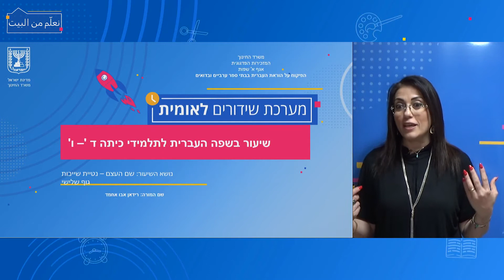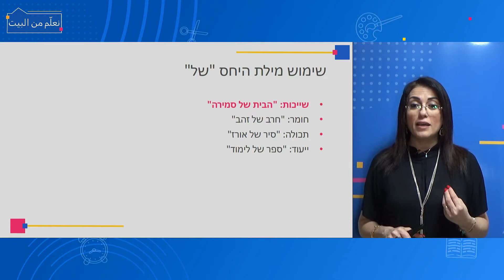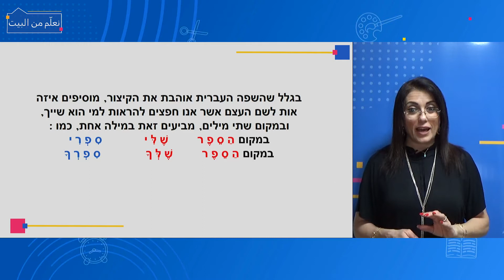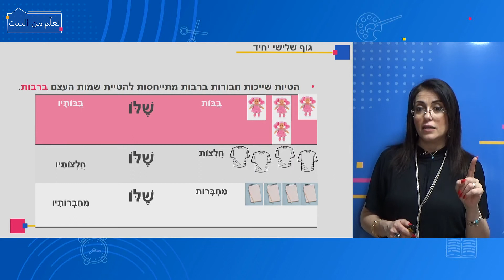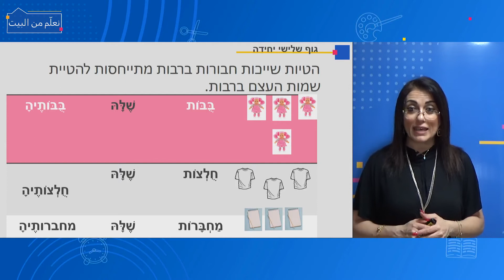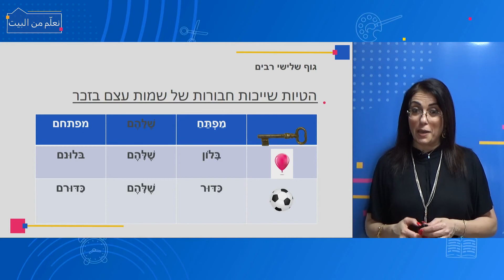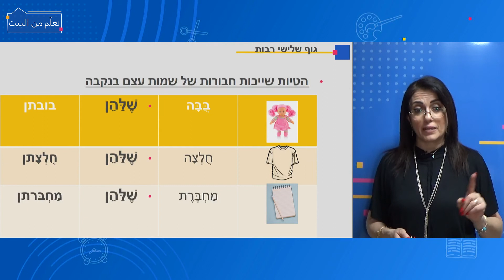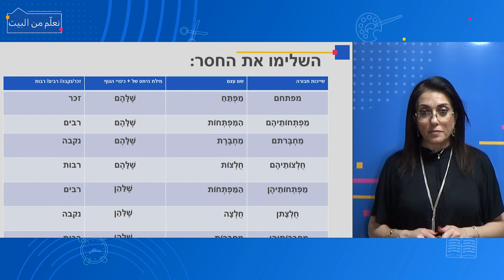الصفوف: الرابع حتى السادس، اللغة العبرية - שם העצם - נטיית שייכות גוף שלישי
المعلمة: ريدان أبو أحمد